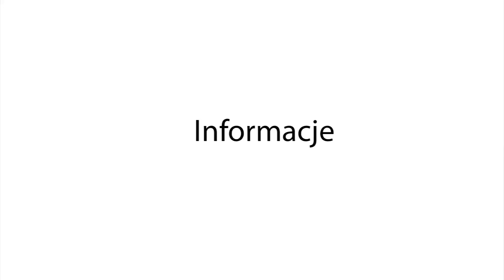Grybów24.pl - Stara Wieś: wypadek śmiertelny na DK nr 28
W dn. 25 lipca 2017 roku około godziny 18:30 na drodze krajowej nr 28 w miejscowości Stara Wieś (gmina Grybów) doszło do zderzenia czołowego forda i nissana. Śmierć na miejscu poniosła jedna z osób podróżujących nissanem. Ponadto dwie osoby zostały ranne i zostały zabrane do szpitala w Gorlicach i Nowym Sączu.